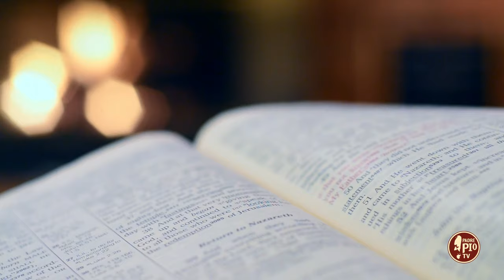Verso il Giubileo pregando (Dritto al Cuore 26 Aprile 2024)